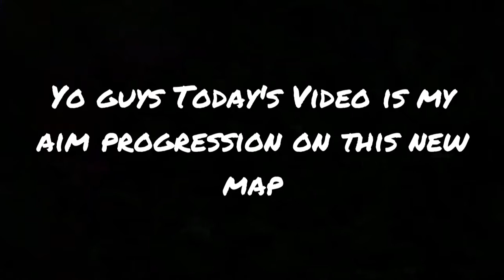Fortnite progression video ✔( xbox to keyboard & mouse)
○ A Fortnite progression video from xbox to keyboard and mouse.
○We are on the road to hit 150 subscribers and if you like are fortnite videos why not help us out with a sub or a like on the video
○Key Words,
Fortnite progression video, progression video, progression, xbox to keyboard and mouse, xbox to pc, ps4 to keyboard and mouse , ps4 to pc, fortnite.